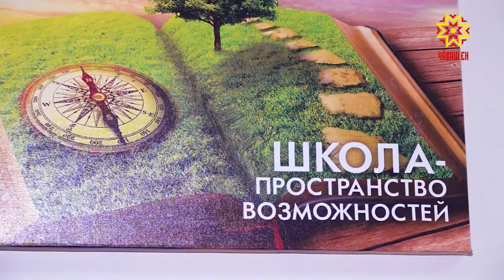«Этно Хакатон» проекта пурнăçлама грант илнĕ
Шупашкарти 61-мĕш шкул Раççей Федерацийĕн çутĕç министерствин конкурсĕнче мала тухнă. «Этно-Хакатон» интерактивлă парка пурнăçлама вĕсене 10 миллион тенкĕ панă. Ку регионсен шайĕнчи лапам пулĕ. Çамрăксем Раççейри халăхсен йăли-йĕркине, историпе чĕлхине, культурине упрама тата аталантарма май паракан хушăмсем шухăшласа каларĕç. Хальлĕхе унта 5 регион хутшăнĕ, вăл шутра Чăваш Ен, Тутарстан, Мари Эл, Мордови, Чулхула.
Этно-Хакатон ĕçне ЮНЕСКО тытăмне кĕрекен шкулсене явăçтарĕç. Шупашкарти 61-мĕш шкул унта 15 çул каялла кĕнĕ. Кунта пĕтĕм тĕнчери эткерлĕхе вĕрентессине мала кăлараççĕ.